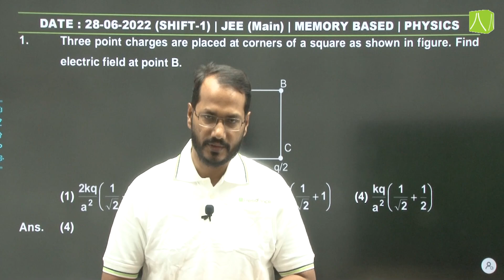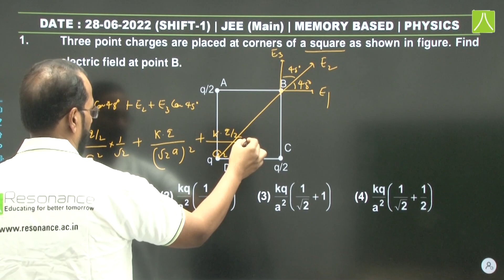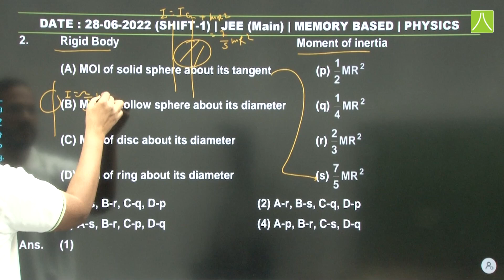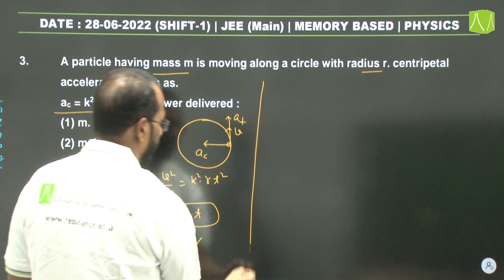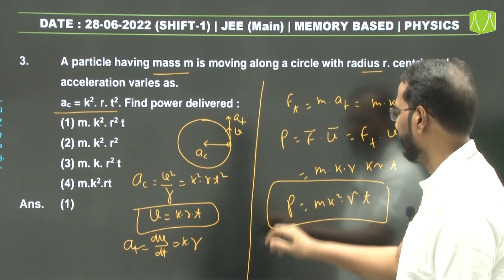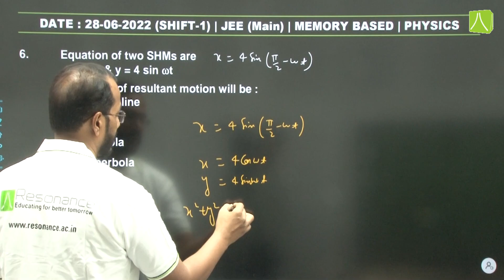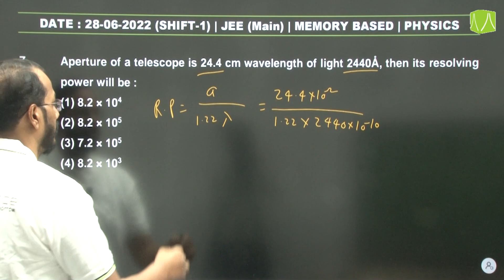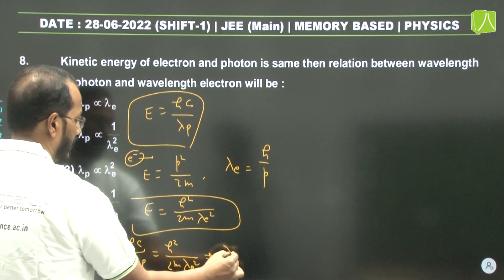Physics Video Solutions (Q. 1 to Q. 8) By Resonance - JEE Main 2022 (Session 1) 28 June Morning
🔹 JEE Main Session 1 Exam (2022) (Date: 28 June, Shift 1/Morning) (Q. 1 to Q. 8) ‘Physics Paper Questions & Solutions’ is now available for the students - By the Expert Faculty of Resonance Kota

- Morning Shift Question Paper (9:00 AM to 12:00 PM)
- Prepared by expert faculty members (under the guidance of Physics HOD) of Resonance Kota

✅Students of Class 12, Dropper, and Repeater who have appeared in JEE Main June/1st Attempt 2022 can download the complete JEE Main 2022 question paper with solutions in PDF at one place on resonance website –

✅Playlist for JEE Main 1st Attempt (June 28, 2022 | Shift 1/Morning) Video Solutions & Analysis:

About Resonance